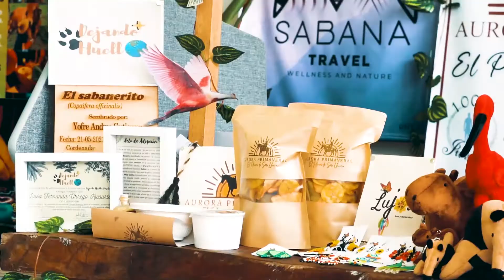Joropo Fest 2021